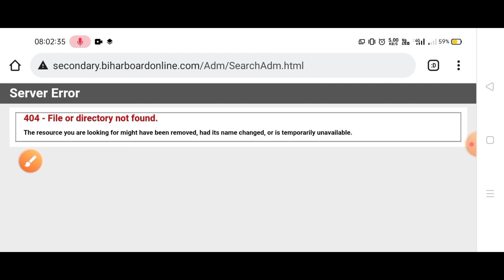Bihar Board 10th Admit Card 2022 Download Problem Solved | bseb 10th admit card download problem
bseb 10th admit card download problem
bihar board matric admit card problem
10th admit card 2022 download problem
bihar board 10th admit card new link
bihar board matric admit card download new link
bseb 12th admit card kab aayega
bihar board matric admit card 404 problem solution
bihar board 10th admit card download problem solution